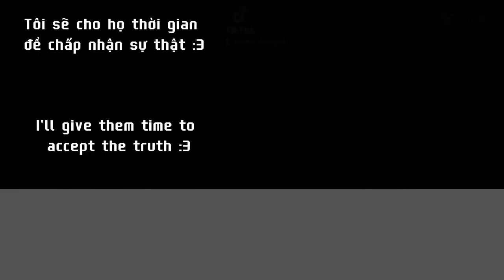Return Of The Mount Hua Sect react to..................//VietNam/English//part 2//ship//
Các video nhỏ tôi lấy  ở dưới này nha ,thứ tự như trên ạ :3

@ dye0nprv50so

@ dye0nprv50so